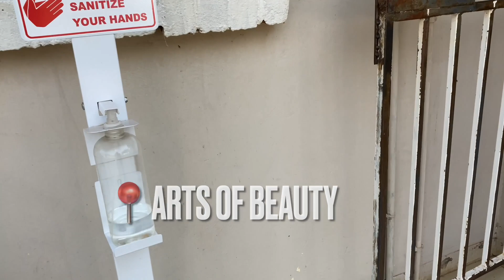VLOG 20.21: THE BEST INDEPENDENCE DAY WEEKEND VLOG | Baarbs Vlogs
Hi ditsala tsame!
Please enjoy this vlog of our Hotties Independence Day Weekend 💀❤️ We had sooo much fun❤️

Also please note that I might go on leave this week😆

Details:
1. On Thursday we went to Woodpecker ko Notwane and I think I might like it more than Boetelo because it has a pool and a nice dam and view 🥺😍 Entrance was P50. Oh and the bathrooms are clean too.
2. On Friday I got my braids and brows done. Braids were done by Agnes In Mogoditshane and she charged me a whole P350 💀 go loga goa tura these days guys Idk what I can say to you. But she’s really good at all braids sooo I’d definitely recommend. Her number is 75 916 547
Got my brows done in phase 2 at Arts of beauty spa. The service was great so I’m definitely going back and I do recommend. Their number is 3114404.
3. On Saturday we went to chill by the pool. We went to Nicopolis Apartments, it’s behind Staywell Hotels in Mogoditshane. It’s perfect for your intimate gatherings or if you and your girls want to swim and take cute bikini pics lol. It’ll be open to the public really soon, this isn’t a partnership or ad, we actually paid to get in.

This vlog is a reminder that you can do anything you wanna do❤️ I’ve always wanted a show and this comes close😍 I absolutely love making these for you all🙏🏽

I get my music from Epidemic sounds, it’s a paid platform for creatives, Ne ke bona gore SoundCloud e tlo mpolaisa copyright lol.

Thanks ❤️